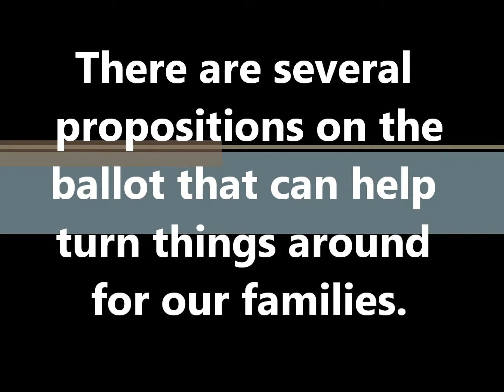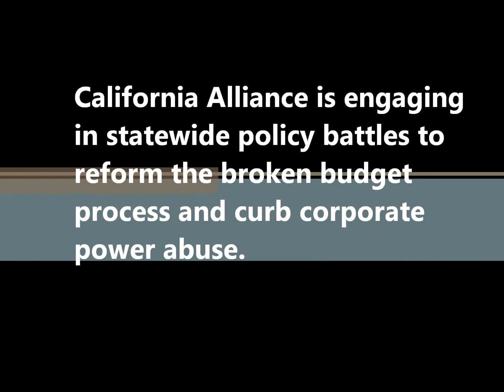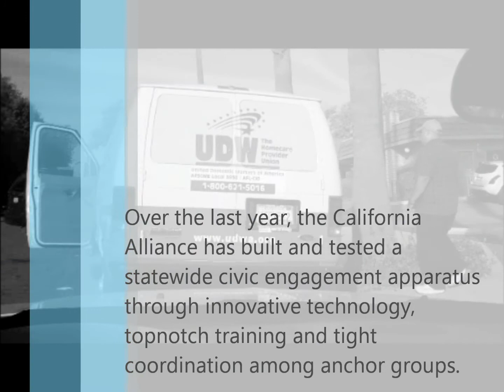UDW Unites with California Alliance in Kern County in favor of Prop. 25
UDW Unites with California Alliance in Kern County.
There are several propositions on the ballot that can help turn things around for our families. Prop. 25  would help stop budget gridlock. October 16, 2010.